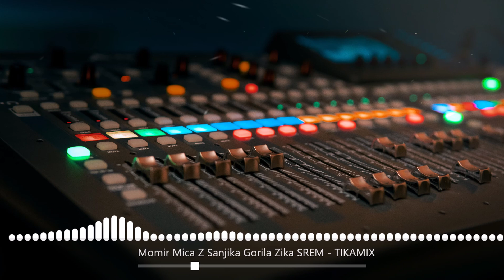Momir Mica Z Sanjika Gorila Zika SREM - TOP MUSIC - TIKAMIX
Aca cergar, perica gula, boban voz, milan sasin, milan dimic, alex cergar, dragan gurbet, vlada sile, misa cuban, boban buric, Igor Piromanac, Bako Jovanovic, veselje, svadba, Boskic Zeljko nikolic